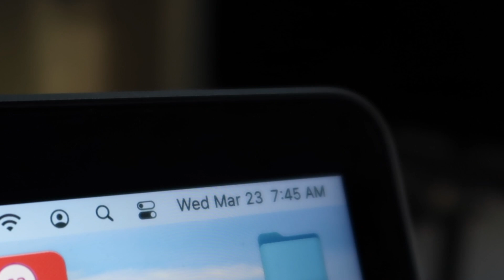The EASIEST Way to Learn Coding in 2022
A great way to learn coding that takes advantage of psychological aspects of self-improvement, tying in your own passions and other hobbies into the learning process to get you more involved in your own learning.